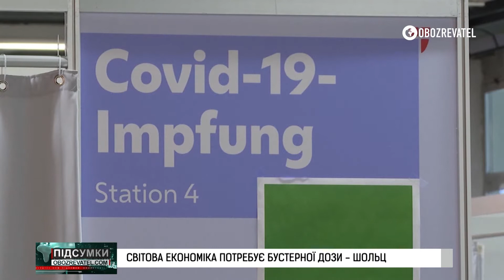"Тисяча Зеленського" не несе впливу на економіку, - каже Валерій Клочок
Політичний та економічний експерт в студії Obozrevatel TV розповів про причинау неконтрольованого росту цін. А ще зазначив, на що впливає "тисяча Зеленського".